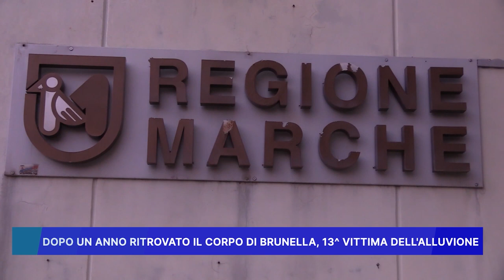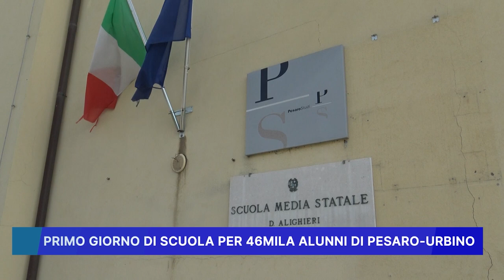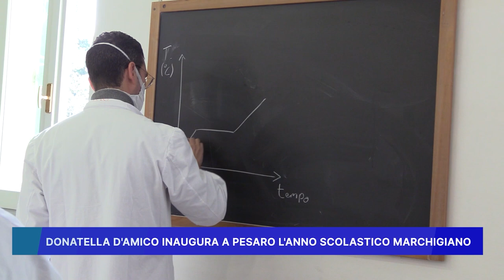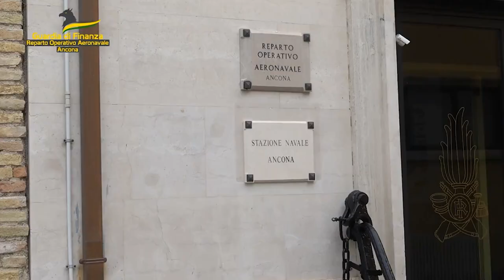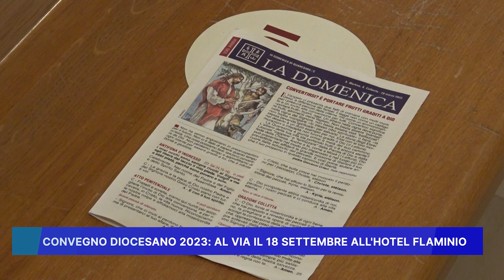ROSSINI NEWS 13 SETTEMBRE 23